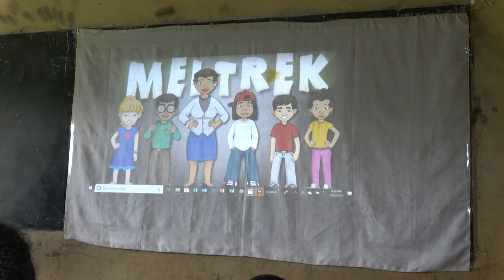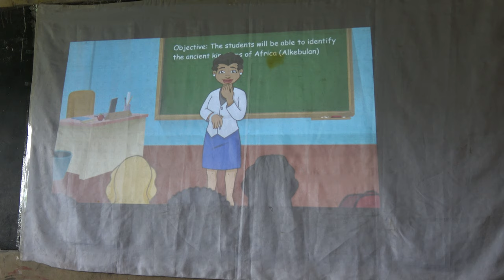Meltrek Film Presentation by Dr. Maat at Trinity Academy with Short Preview - Ghana May 2019 Tour